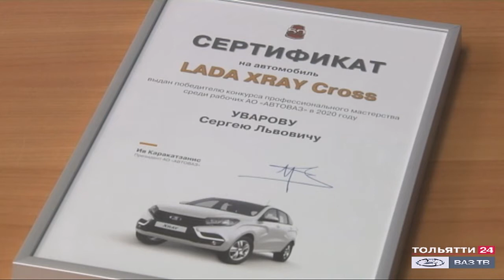На АВТОВАЗе подвели итоги конкурса профессионального мастерства ("Новости Тольятти" 22.12.2020)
На АВТОВАЗе подвели итоги конкурса профессионального мастерства. Мероприятие проводилось с мая по ноябрь в двух службах: вице-президента по производству автокомпонентов, автомобилей и вице-президента по управлению цепочкой поставок.
Было подано 410 заявок от работников 14 подразделений.
По итогам были определены 122 призёра и 22 победителя конкурса в своих номинациях. Первое место в конкурсе занял Сергей Уваров - наладчик производства двигателей. Ему вручили главный приз - автомобиль LADA XRAY CROSS.